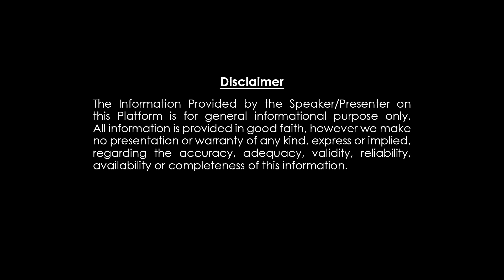వృషభ రాశి ఫలాలు జూలై 2023 | Chilaka Jotishyam | Vrushaba Rasi July Weekly horoscope | Subhamastu